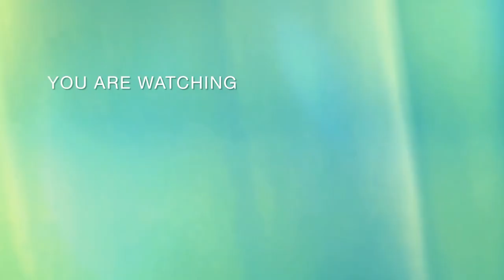KERSTIN BRÄTSCH | Fridericianum Kassel Kunst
VORSTELLUNG DER ORTSSPEZIFISCHEN INTERVENTION AM FREITAG DEN 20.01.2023 IM FRIDERIANUM IN KASSEL.
Kerstin Brätsch ist eine deutsche zeitgenössische bildende Künstlerin. Sie ist vor allem als Malerin bekannt und arbeitet auch gemeinsam als DAS INSTITUT und KAYA. Sie lebt und arbeitet derzeit in New York City.
PRESENTATION OF THE SITE-SPECIFIC INTERVENTION ON FRIDAY 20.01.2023 AT THE FRIDERIANUM IN KASSEL.
Kerstin Brätsch is a German contemporary visual artist. She is best known as a painter and also works together as DAS INSTITUT and KAYA. She currently lives and works in New York City.